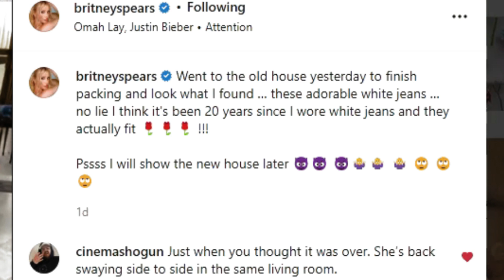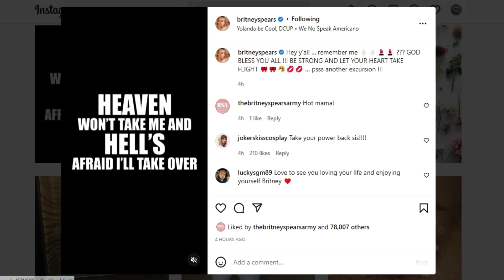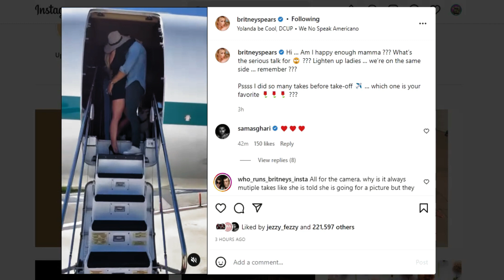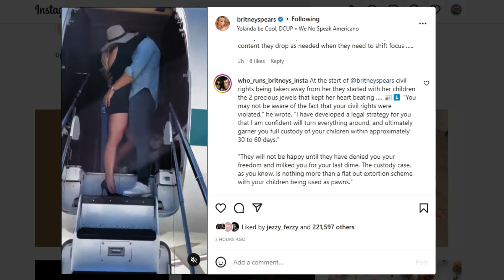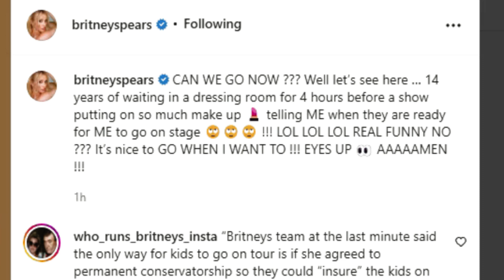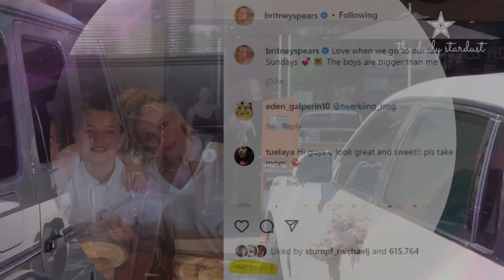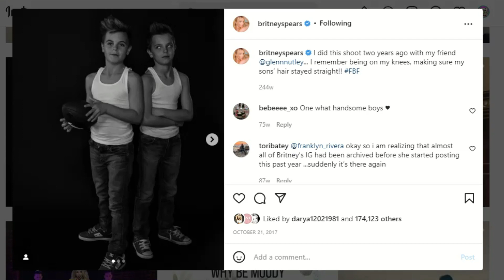BRITNEY TAKES DOGO ON HONEYMOON...?!